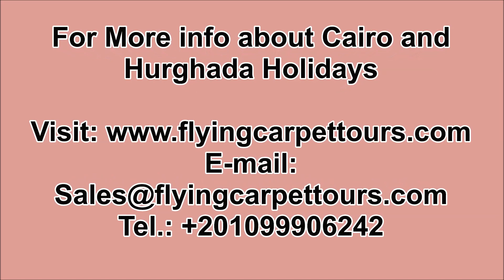Cairo and Hurghada Holidays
Cairo and Hurghada Holidays / / Enjoy Cairo and Hurghada Holidays and visit the pyramids, Sphinx and more with flying carpet tours